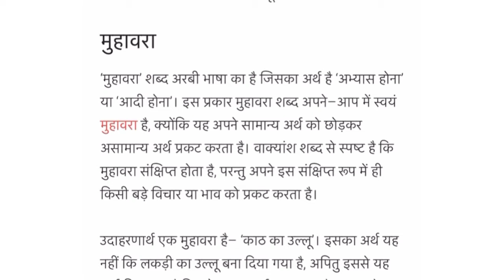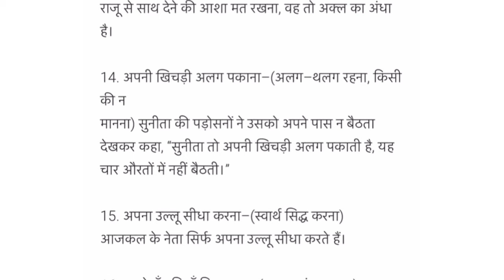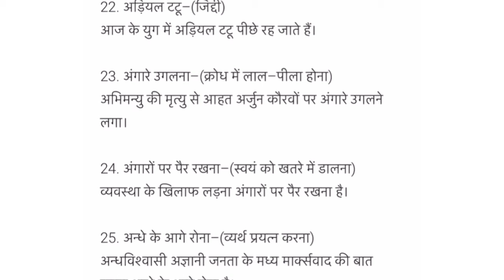अ के मुहावरे Hindi grammar class 10(Hindi-vyakaran)